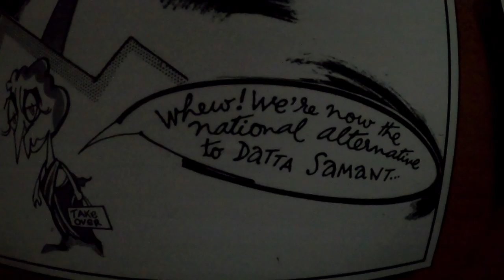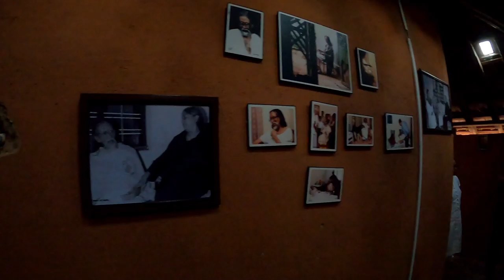Thorugh Thasrak at Palakkad... with Sreepria Teacher and Tijo